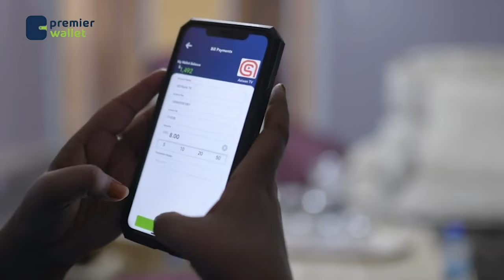Qaar ka mida xildhibaanada Golaha Shacabka Soomaaliya oo tacsiyadeeyay macalin ardaygiisi dilay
Qaar ka mid ah xildhibaanadda Golaha Shacabka Soomaaliya ayaa tacsiyadeeyay macalin ardaygiisi ku dilay Muqdisho